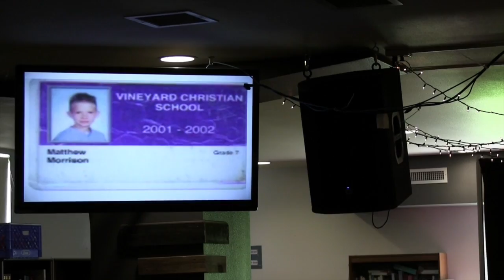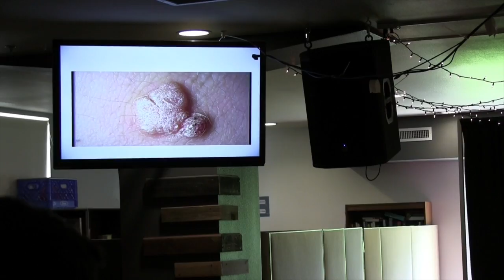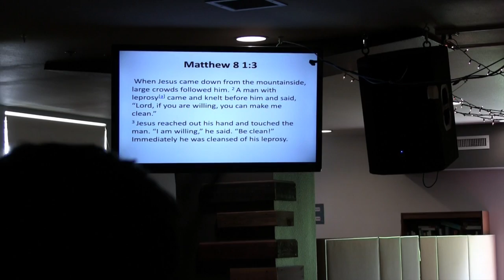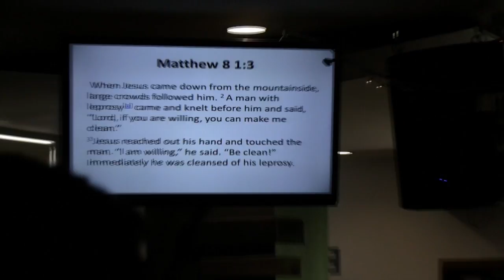Larry the Lepper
This video is about Larry the Lepper